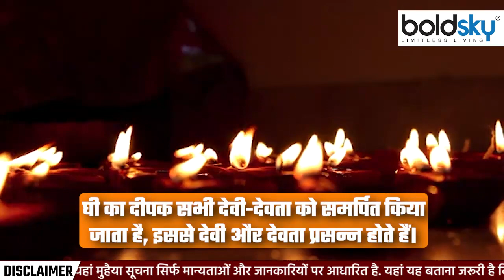Diwali 2023:दिवाली में घी या तेल कौनसा दीपक जलाना है शुभ|दिवाली के दीयों के लिए कौन सा तेल है अच्छा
दीपावली पर अकसर चारों ओर दीपक जलाए जाते हैं, हालांकि सभी घरों में दीपावली के अलावा प्रतिदिन पूजा घर में दीपक जलाए जाने का प्रचलन है। दीपक जलाना बहुत ही शुभ होता है। कहते हैं कि इसको जलाने के कई तरह के कष्ट दूर होते हैं। दीपक भी कई प्रकार के होते हैं, जैसे चांदी के दीपक, मिट्टी के दीपक, लोहे के दीपक, ताम्बे के दीपक, पीतल की धातु से बने हुए दीपक और आटे से बनाए हुए दीपक। दीपावली पर मिट्टी के दीपक ही जलाने का महत्व है।

On Diwali, lamps are often lit all around, although in all the houses, apart from Diwali, there is a practice of lighting lamps in the puja room every day. Lighting a lamp is very auspicious. It is said that burning it relieves many kinds of troubles. There are many types of lamps, such as silver lamps, clay lamps, iron lamps, copper lamps, lamps made of brass metal and lamps made of flour. There is importance in lighting only earthen lamps on Diwali.